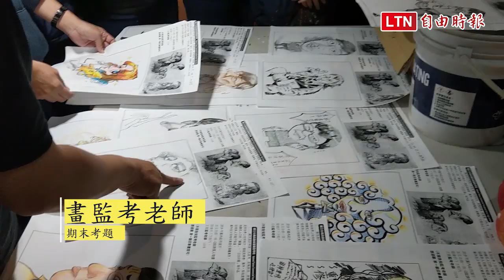超狂期末考題！學生這樣作答讓老師「好想監考」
國立台南高商正值第3次段考期間，廣告設計科2年級「表現技法」考題要學生畫監考老師，學生的作品令人驚艷，出題老師莫嘉賓在臉書分享後，讓不少老師及好友大喊，「好想監考！」